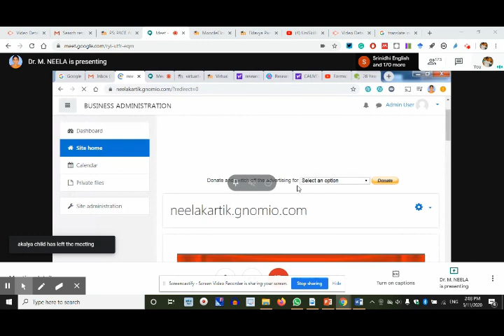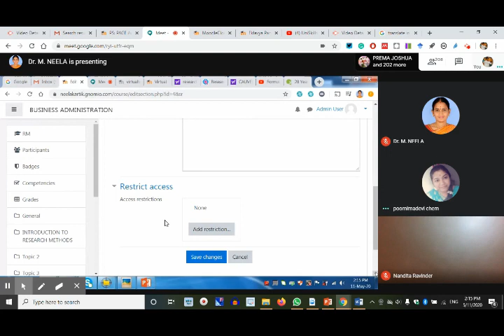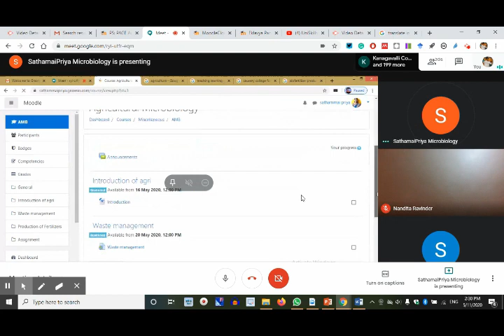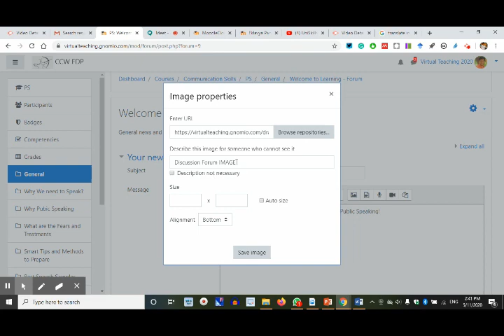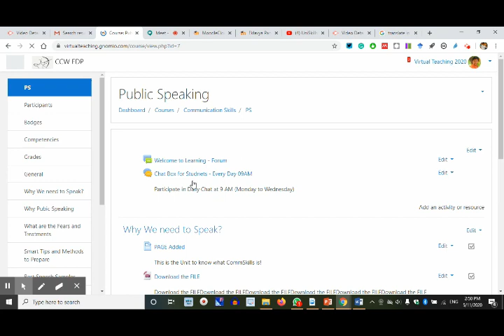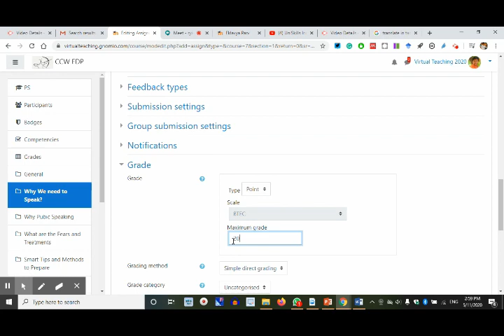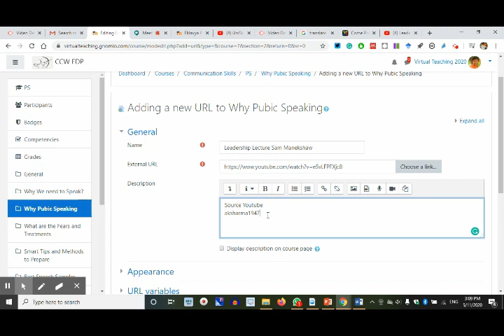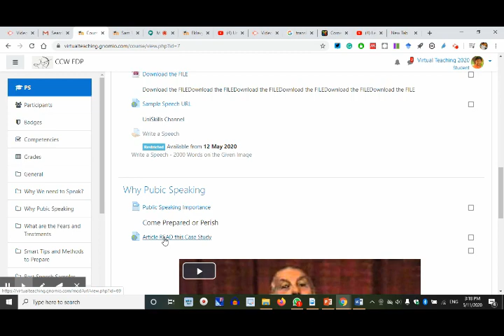Virtual Teaching Learning Platform – Moodle | Session 3 | CCW Tiruchirappalli (TN)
Sessions Conducted for Cauvery College for Women, (Autonomous), Tiruchirappalli (TN)
FDP on Virtual Teaching Learning Platform – Moodle

Moodle is a highly robust, secure and integrated system to create personalised learning environments. This is a preferred resource because it is free for all – an Open Source Software.
Educators, administrators and learners get a well organised virtual learning set-up which makes their Online Teaching-Learning dynamic, interactive and fruitful. This is designed not just for teaching but for learning as well! That is what makes it trusted worldwide.
Objectives:
• Introduce the Participants to Moodle as an LMS, its Utility and the structure
• Integration Road-map for teachers to introduce their Moodle Sites
• Enable Participants to Launch their Online Courses (MOOCs)